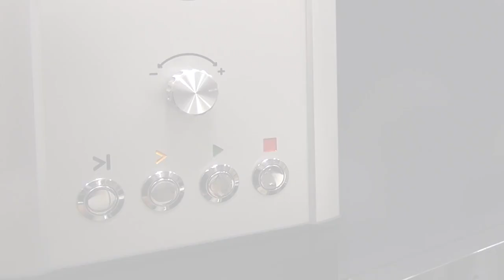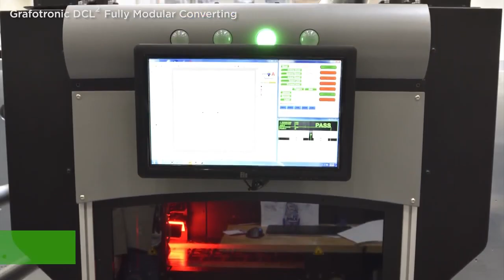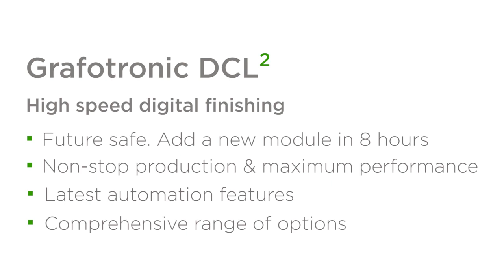2018 Grafotronic DCL2 Modular Digital Finishing